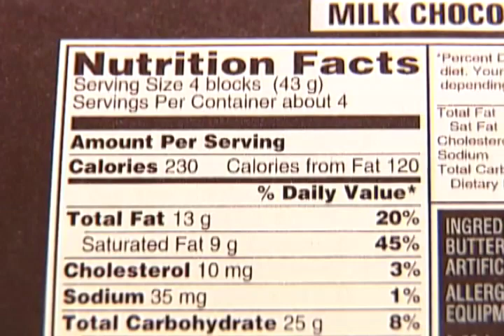Medical Minute - Chocolate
Here's some good news: tasty chocolate treats eaten in moderation have numerous health benefits. Dr. John Messmer, of Penn State Hershey Medical Center, explains how chocolate serves as an antioxidant and can lower the risk of certain diseases.